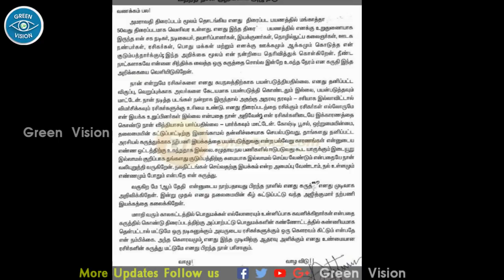Thala Ajith Birthday | Published Report To His Fans | 48th Birthday Celebration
இந்தியாவையே மிரள் வைத்த பிறந்த நாளில் தல வெளியிட்ட அறிக்கை

GREEN VISION CHANNEL DOESN'T SUPPORT PIRACY